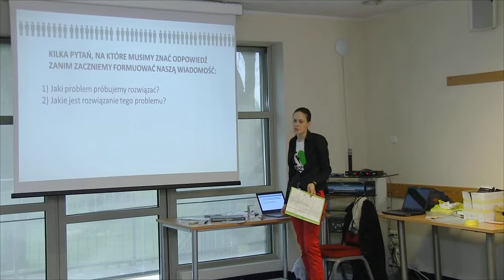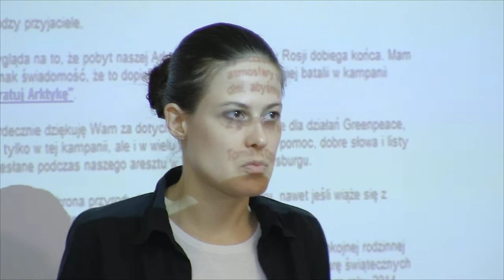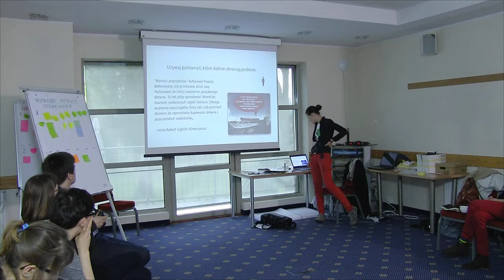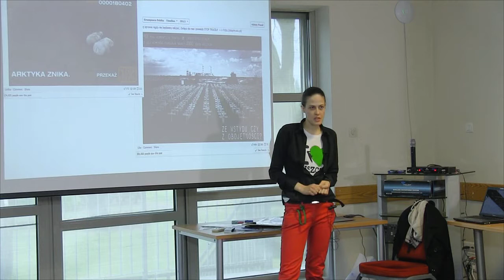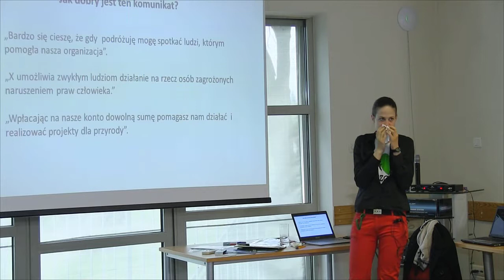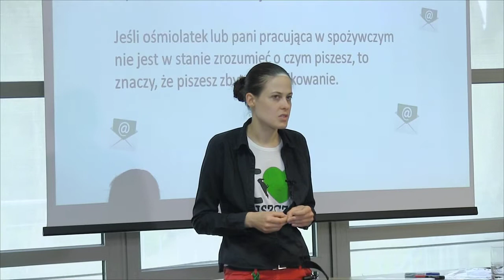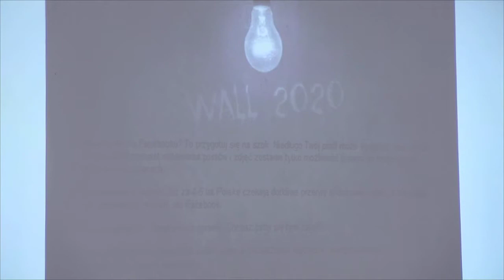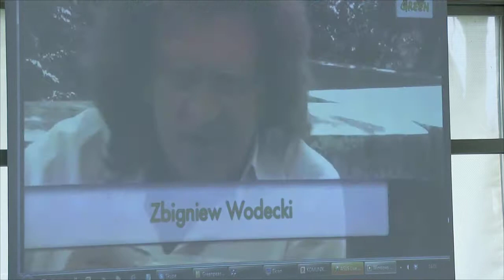Skuteczna komunikacja z cyberaktywistami i darczyńcami cz.II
Zapis prezentacji Anny Rączkowskiej (Greeenpeace Polska) na temat skutecznej komunikacji z cyberaktywistami i darczyńcami.

Prezentacja odbyła się podczas jednego ze spotkań w cyklu szkoleniowym o angażowaniu zwolenników i zwolenniczek w działania organizacji strażniczych organizowanego w ramach projektu "STRAŻNICTWO - profesjonalnie i trwale w interesie publicznym". Projekt realizowany był w ramach programu Obywatele dla Demokracji, finansowanego z Funduszy EOG oraz Trust for Civil Society in Central and Eastern Europe.